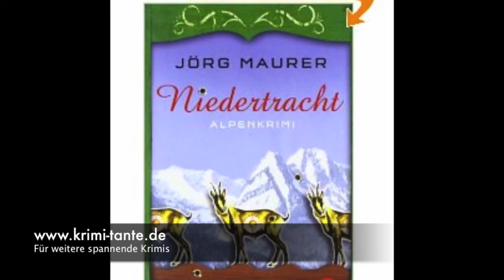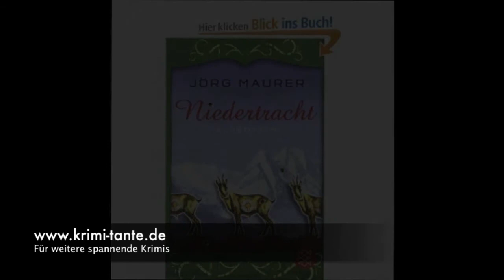Jörg Maurer: "Niedertracht" - ein Alpenkrimi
Deutsche Krimis stehen derzeit hoch im Kurs. Wichtig ist Lokalkolorit und gern auch schräge Charaktere. Besonders gut scheint sich dafür das Alpenvorland und Schwaben zu eignen. Kommissar Jennerwein klärt Fälle auf, bei denensich Anfangs gar nicht absehen läßt, was alles passieren kann. für weitere spannende Unterhaltung klicken.